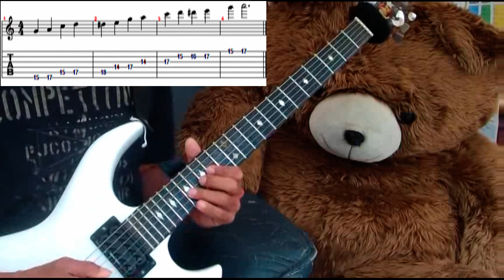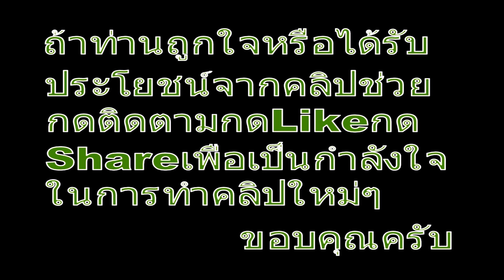A Blues scale